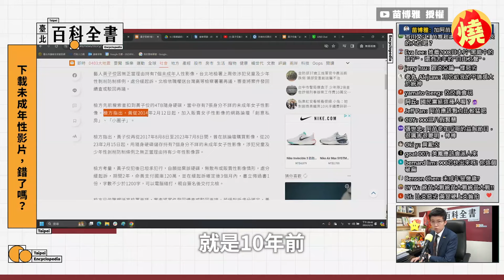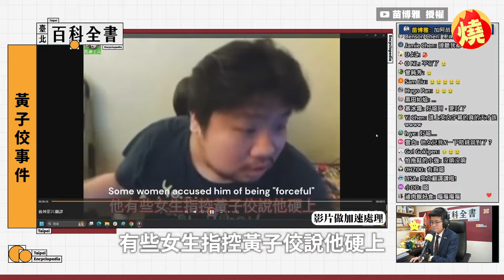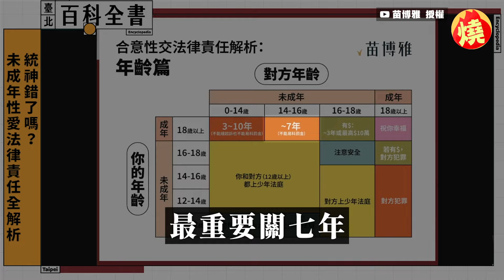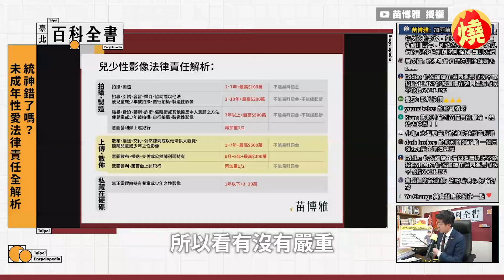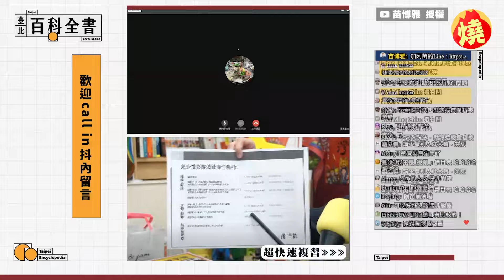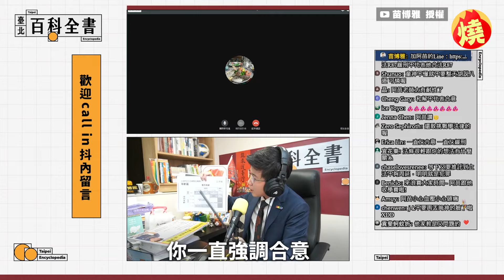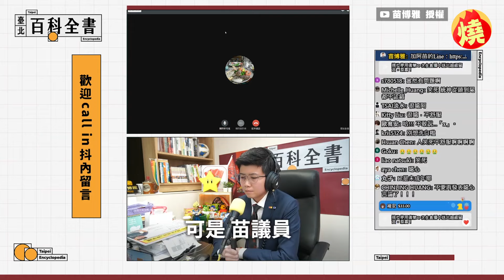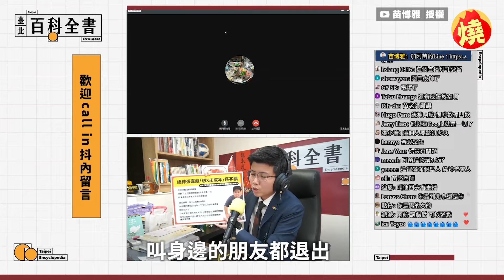毛骨悚然！暗黑網站影片達十幾萬部 「不止4千人受害」苗博雅：非常嚴重－全民話燒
台灣知名藝人黃子佼近日捲入性醜聞案件，不僅被爆出涉嫌持有未成年少女私密影像，且還是非法色情論壇「創意私房」的「高級會員」，受社會大眾嚴厲譴責。社民黨台北市議員苗博雅，日前發現一則有關「創意私房」受害者的報導，於是她在直播中連線製作該篇報導的記者，對方透露，此暗黑網站的影片高達十幾萬部，認為受害者遠遠不止警方調查出的3、4千人，情況相當嚴重。